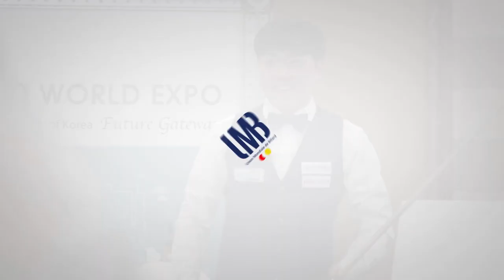[2019 부산광역시장배 전국당구대회] 준결승 조재호 vs 김준태 후반 하이라이트